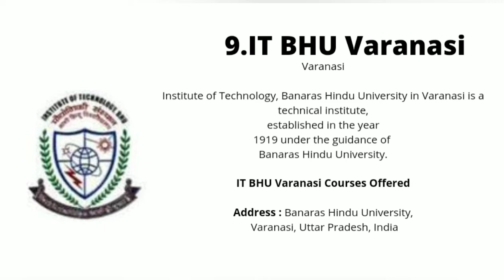list of Top IIT Colleges in india 2022 || Best IIT Campus || location ||Ranking || Motivatioal ❤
Hey Everyone !!